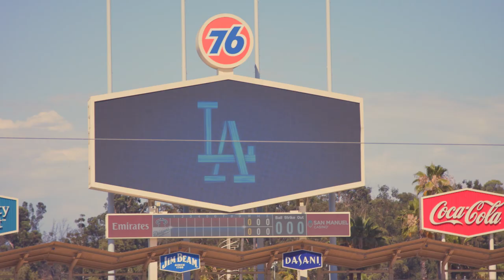MIYAVI ドジャー・スタジアムでアメリカ国歌演奏 @ ”ジャパン・ナイト” 前田健太、大坂なおみ、大谷翔平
今回のエピソードは、、

北米ツアー開始直前にドジャースタジアムにて、アメリカ国歌を演奏させてもらいました！！！！

日本人のギタリストがアメリカ国歌を演奏する。そして、アメリカの人たちが胸に手を当てて一緒に歌ってくれている。
自分でもプレイしていてすごく胸が熱くなりました。

さらに、ドジャースで活躍する前田健太さん、この日始球式を務めた大坂なおみさん、対戦相手エンジェルスの大谷翔平さんという世界で戦うサムライたちに会えたことも嬉しかったし、僕も頑張らないと！と勇気をもらえました。

Big RESPECT!

※お知らせ※
各国翻訳受け付けています。ご協力よろしくお願いします。

— NEW ALBUM —
NO SLEEP TILL TOKYO

Web
▼ MIYAVI Official

What's MIYAVI
アーティスト / ギタリスト
エレクトリックギターをピックを使わずに全て指で弾くという独自の"スラップ奏法"で、ギタリストとして世界中から注目を集め、これまで7度のワールドツアーを成功。現在アメリカを皮切りにヨーロッパ、アジアをまわる8度目のワールドツアー中。
7月24日には3年ぶりのオリジナルアルバム『NO SLEEP TILL TOKYO』を全世界で発売。発売日にはドジャースタジアムで行われた大リーグ始球式での国歌演奏で観客を魅了し、日本、アメリカにて話題騒然となった。
俳優としても国内では「BLEACH」「ギャングース」、国外では「マレフィセント2」(2019年10月日米同時公開)へ出演予定。
モデルとして、Yohji Yamamoto, Y-3、最近では Moncler BEYOND ワールドワイドキャンペーンに抜擢されるなど、各方面でも注目を集めている。

Information
企画・制作：ALPHABOAT